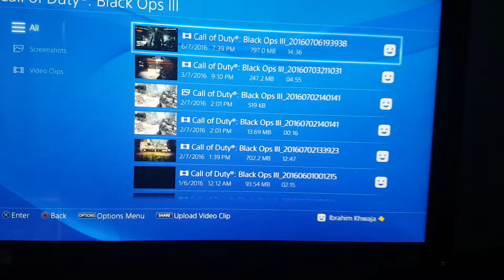Gamebattles proof as per usual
The opponent lagged out of the game, but everybody was on 3/4 bar, so it was his own fault, not host's. We won game 1 as a result, then they refused to play game 2. Therefore they forfeit, so we won 2-0 overall.